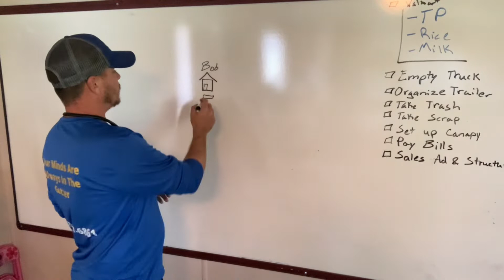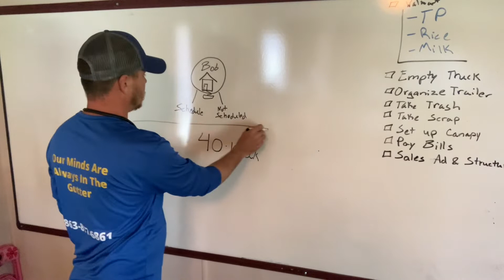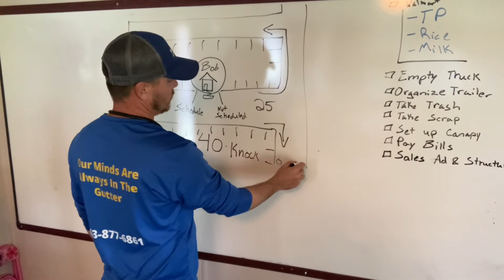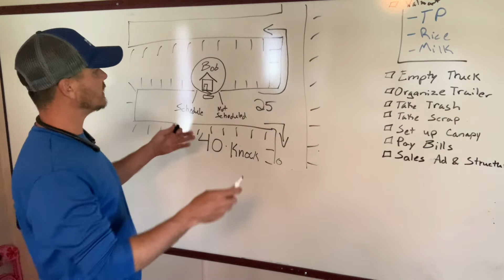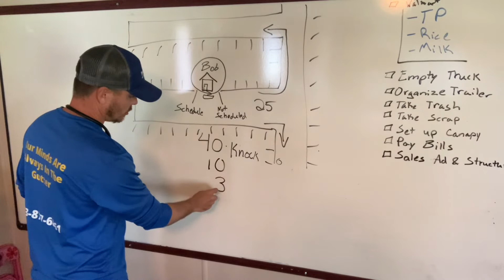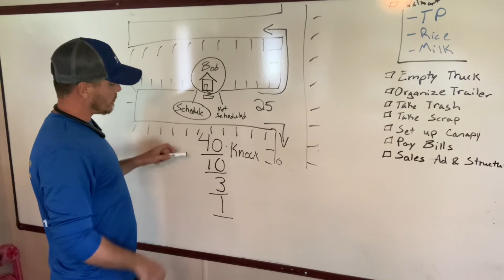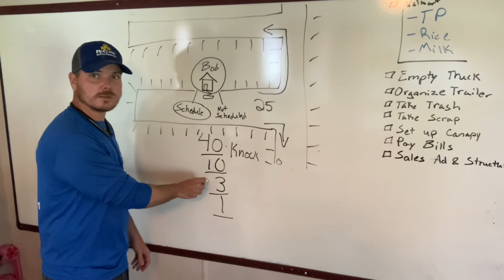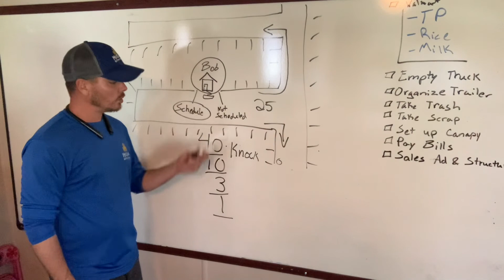Home service in field marketing tips to maximize your lead generation and sales process.